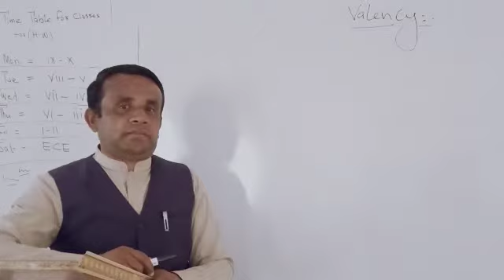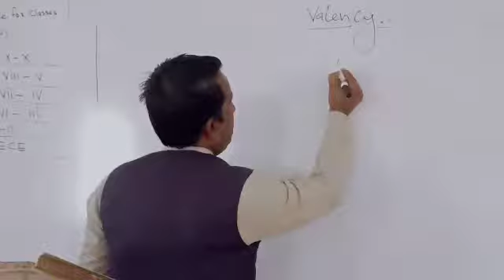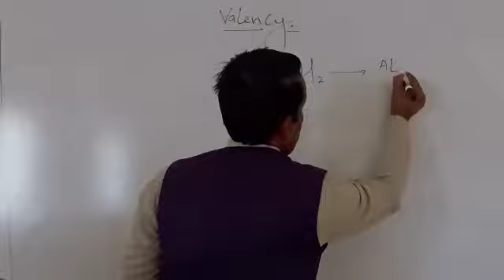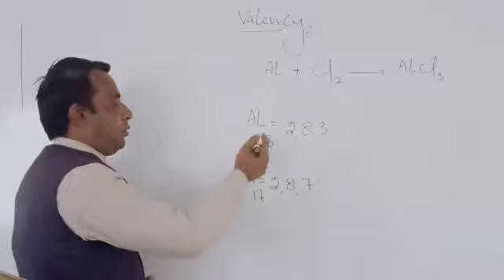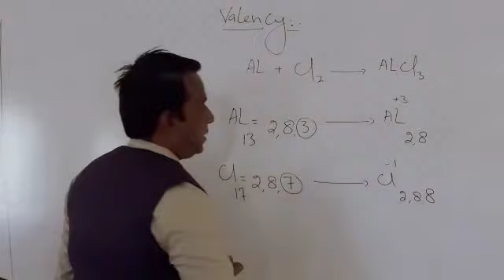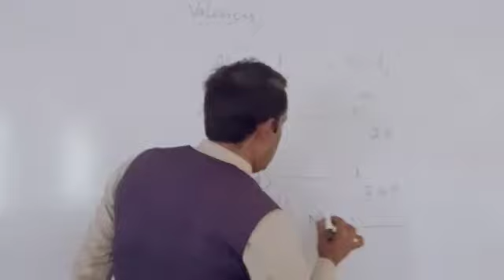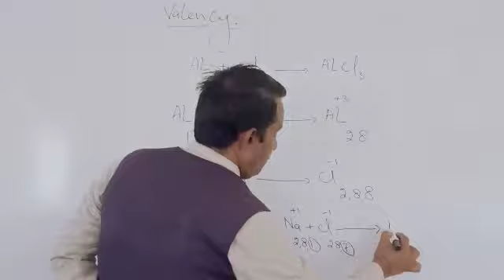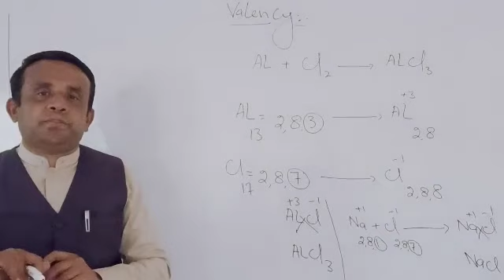Valency. what is valency.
In this video you will learn about what is valency , what is role of valency in chemical reactions.